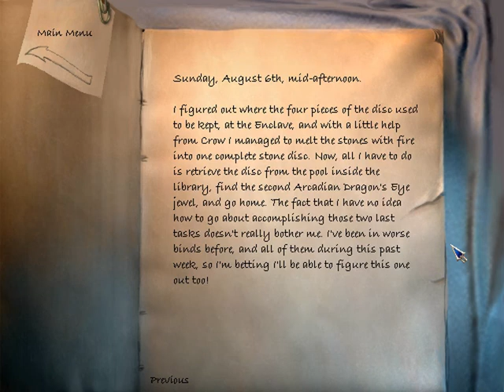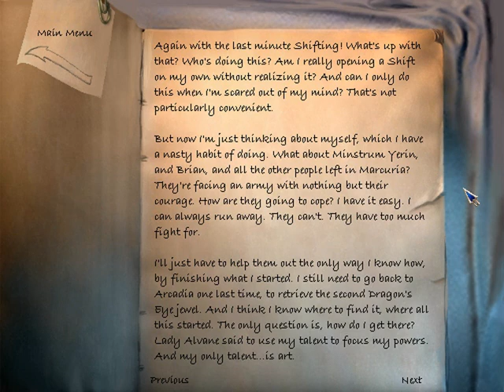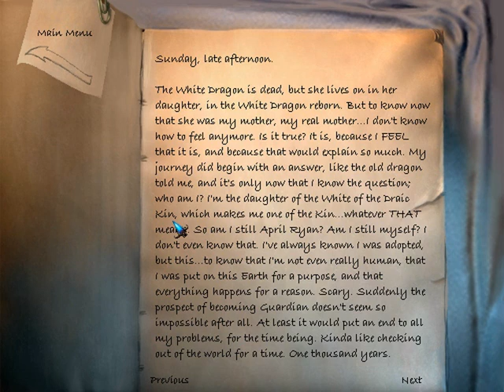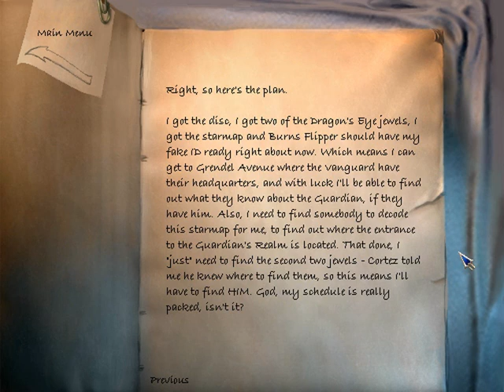Let's Play The Longest Journey (Blind) - Episode 58 [Completing the disc & painting]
So putting the disc that is the key to the guardians tower together, and then moving on back to painting... that we did start a long long time ago.